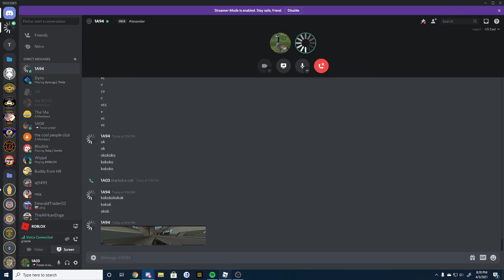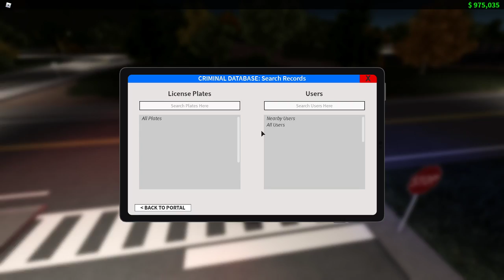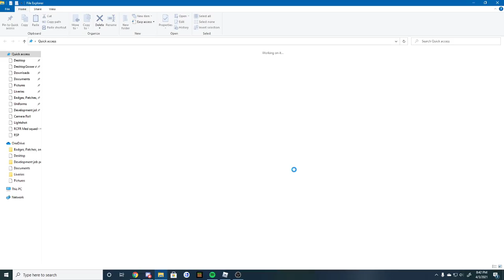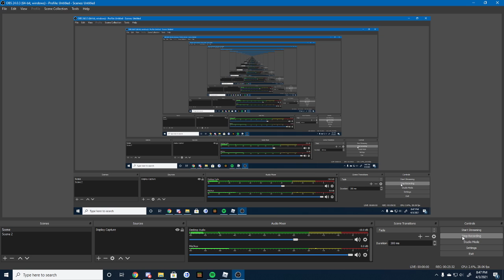😱 THE CRIMINAL DID WHAT???!!!!!!!??? 😱 | ERLC Roblox